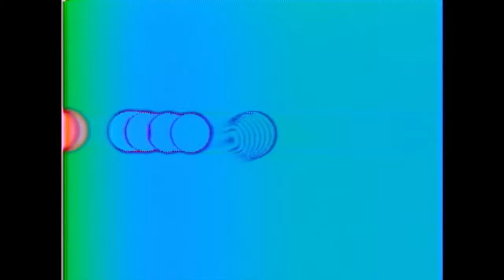Symbols + Translations - Heaving Floor [OF010]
Video: Sync Sapro